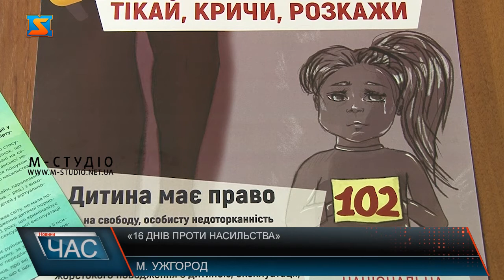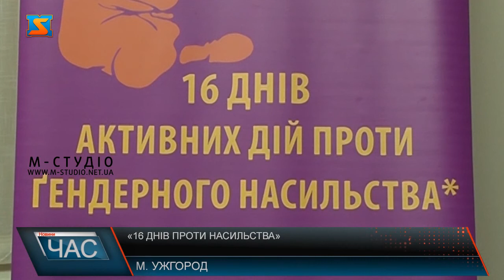Щорічна акція. «16 днів проти насильства»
Щорічно в Україні з 25 листопада до 10 грудня включно проводиться Всеукраїнська акція «16 днів проти насильства». Мета акції – привернення уваги суспільства до проблем подолання насильства у сім’ї, жорстокого поводження з дітьми, протидії торгівлі людьми та захисту прав жінок. На Закарпатті відбудеться Всеукраїнська акція «16 днів проти насильства» проводять її для того щоб привернути увагу до проблеми, триватиме вона з 25 листопада – 10 грудня.Сьогодні на брифінгу в ОДА обговорили, як ця масштабна соціальна ініціатива пройде у Закарпатті.Протягом минулого року кількість звернень з приводу насильства в Україні зросла більш ніж наполовину. 86% з них надійшли від жінок, 12% – від чоловіків та 2% – від дітей.Також під час брифінгу йшлося й про роботу органів Національної поліції України у сфері запобігання та протидії домашньому насильству.